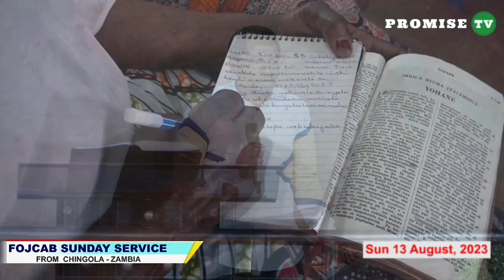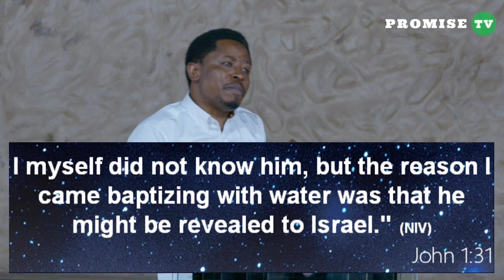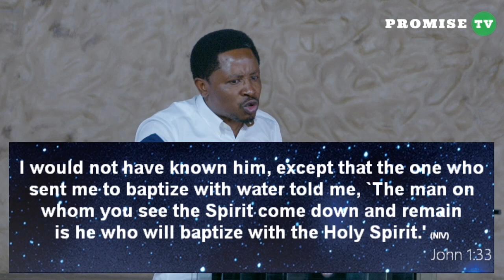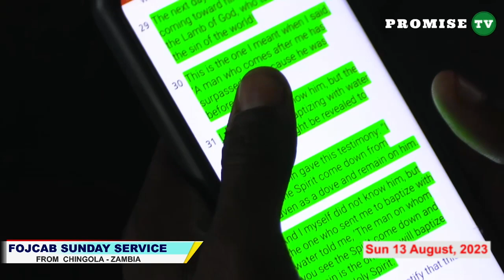UNDERSTAND THE NAME JESUS Part 4 Sermon By Pastor Felix Mulenga (13.08.2023)